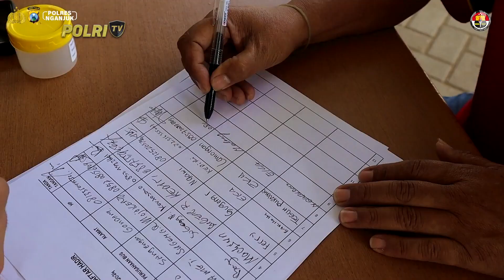TALKSHOW PRESISI : KESIAPAN MUDIK LEBARAN DARI SEGI KESEHATAN 08/04/2024 (3/3)